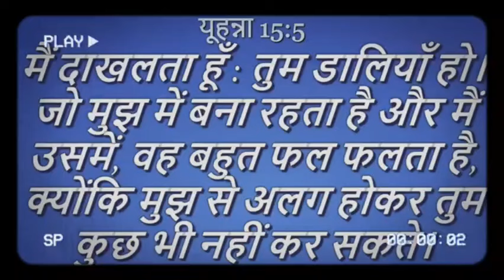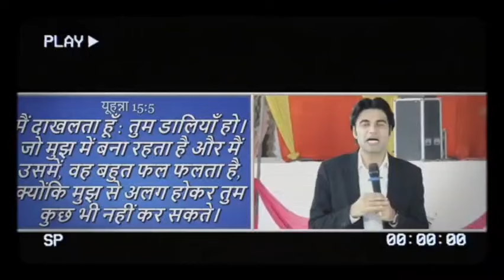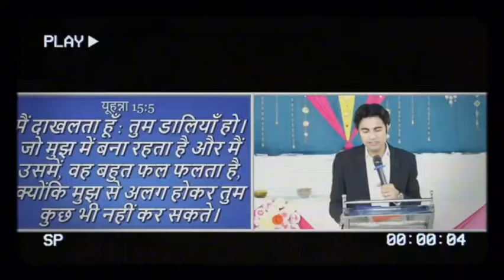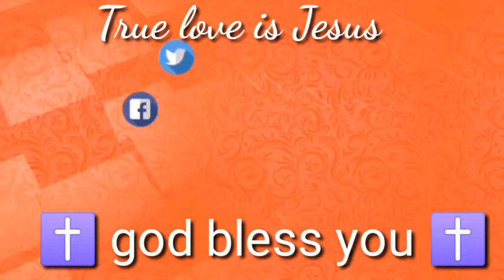TODAY PROPHECY |भविष्यवाणी | afternoon prayer | रात की प्रार्थना | Prophet Bajinder Singh live today